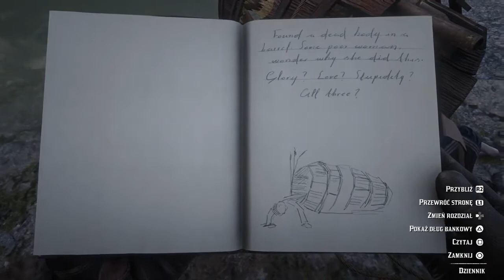RDR2 kış uykusundaki ayı ile karşılaşma